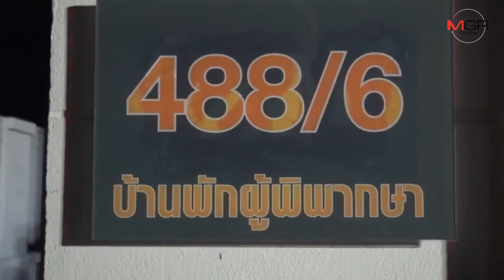แตกตื่นทั้งงานของดีสระบุรี เกิดเพลิงไหม้บ้านพักผู้พิพากษา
04/12/2019 แตกตื่นทั้งงานของดีสระบุรี เกิดเพลิงไหม้บ้านพักผู้พิพากษา
 สระบุรี - แตกตื่นกันทั้งงานของดีสระบุรีเกิดเพลิงไหม้บ้านพักผู้พิพากษาหญิง ศาลสระบุรี ส่วนสามี เป็นแพทย์อยู่ รพ.เกษมราษฏ์สระบุรี เข้าไปดับไฟในห้องต้นเพลิง เสียชีวิต